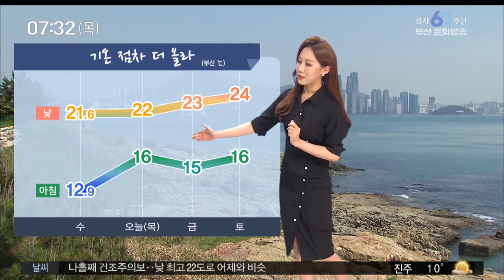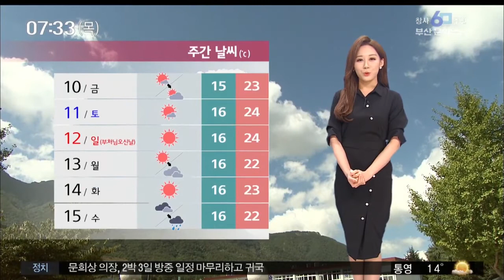오늘의 부산날씨 부산MBC20190509